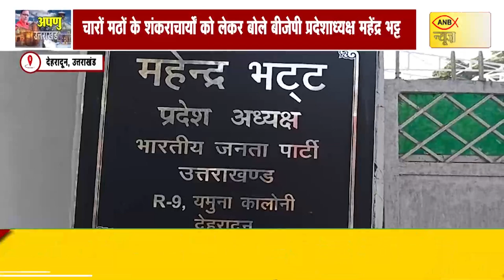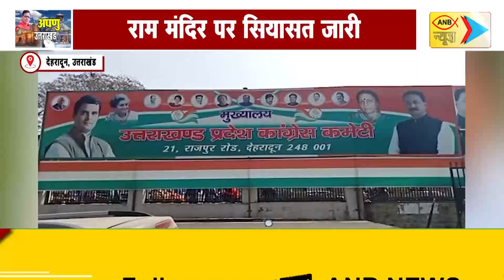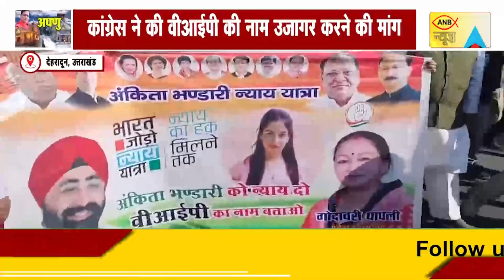UTTRAKHAND 17 Jan 2024 SPECIAL NEWS | ANB NEWS